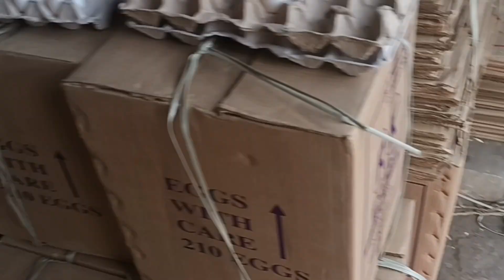কাকে ছাড়বো আর কাকে ধরে রাখবো উফঃ 😱 কি জ্বালায় পড়েছি @pinkiritu's vlog